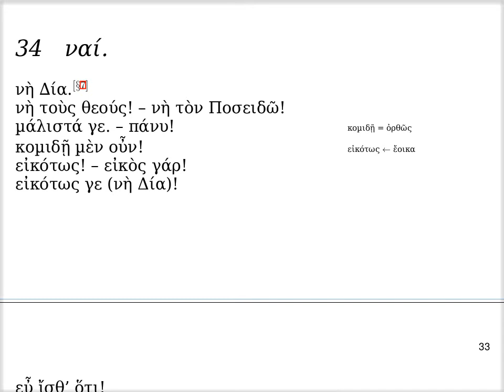λδ' · ναί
Ἐδουάρδος Ἰωαννίδης